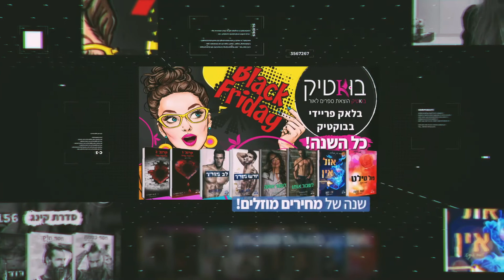בוקטיק מסכמת שנה